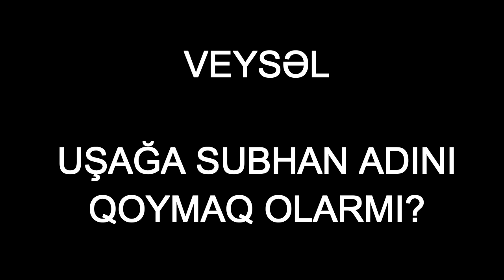Veysəl - Subhan adını qoymaq olarmı?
Sual: Subhan adını qoymaq olarmı?